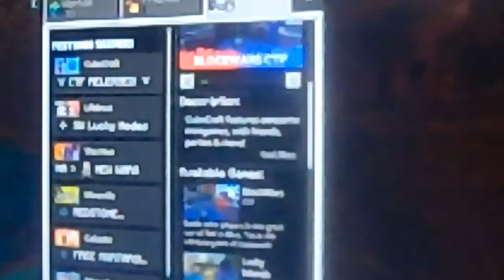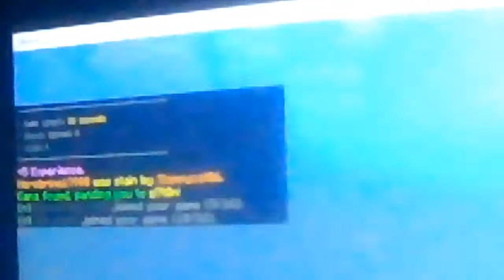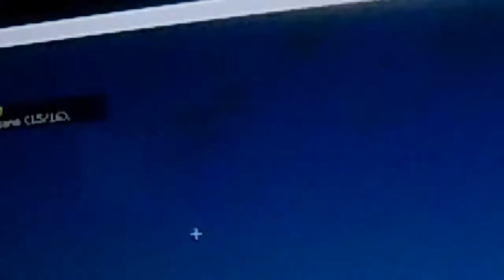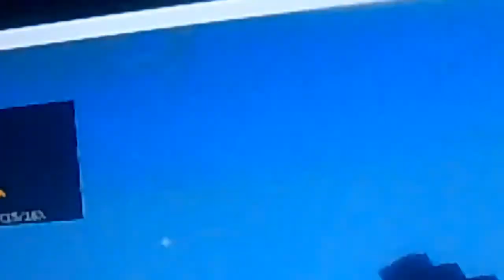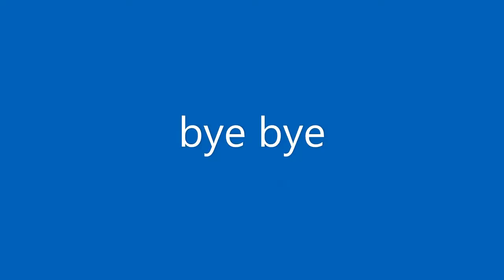Survival Games in Minecraft final